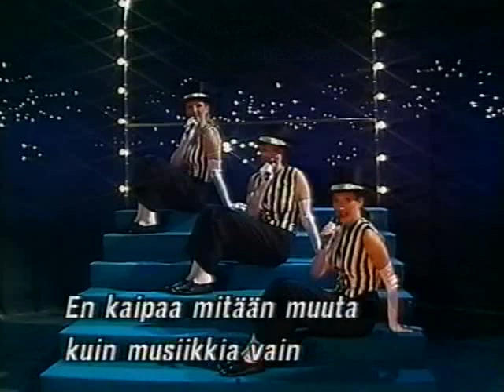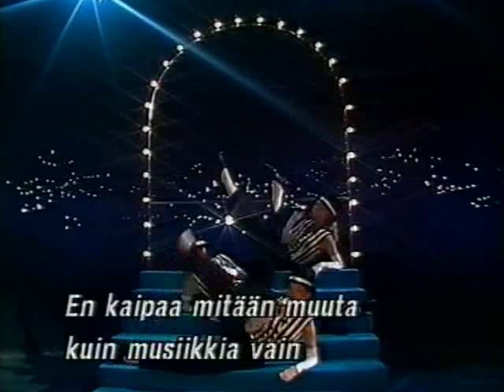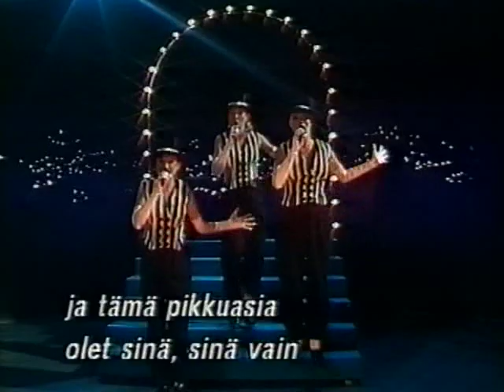HOW MANY SISTERS - Musik, musik, musik. Arr. Jari Puhakka (Pellit auki, TV1 1993)